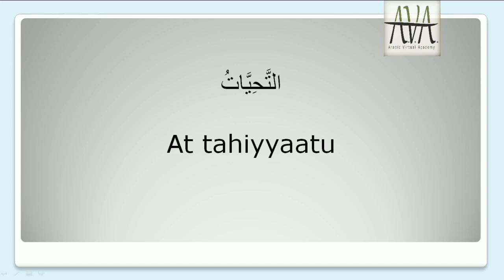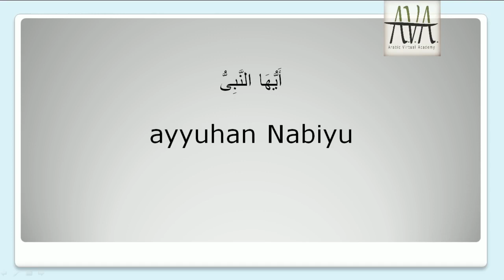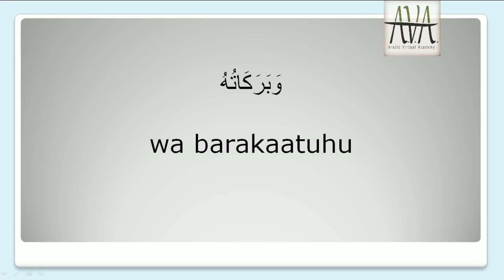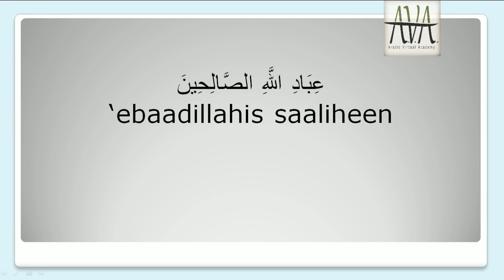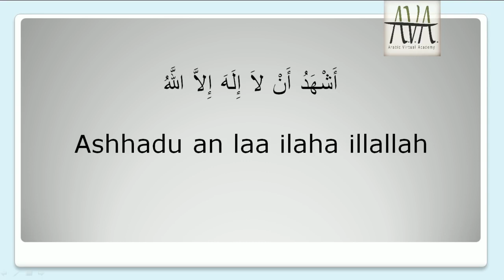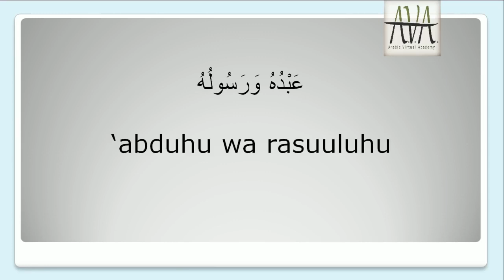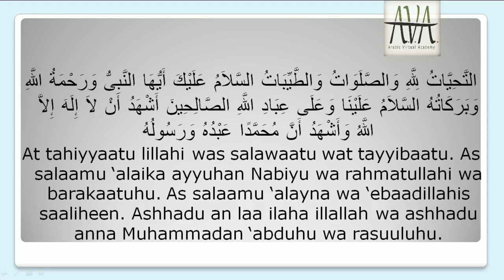Dua recited in Prayer At Tashahhud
Published by August 8,2020
At Tashahhud Dua recited in prayer